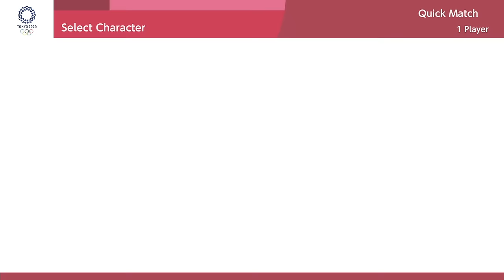Master the Triple Jump in Mario & Sonic at the Olympic Games Tokyo 2020 - Expert Tips